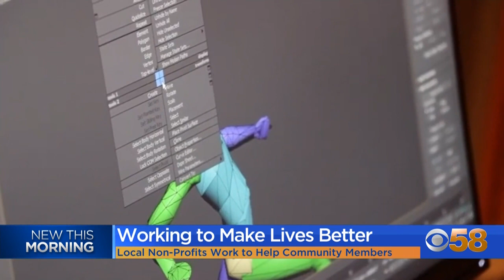Local Organizations Collaborating to Improve Milwaukee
MILWAUKEE (CBS 58) -- Three local organizations are among the groups in Milwaukee working to make the community better for all who call Southeast Wisconsin home.

Three of those organizations, Idea Collective, Islands of Brilliance and Bank Five Nine joined us on Tuesday, Dec. 13 to discuss what each organization is doing individually to benefit the area, but also how they are collaborating to benefit the greater good of Milwaukee.

The representatives of each organization that joined us were Mark Fairbanks, co-founder and Executive Director of Islands of Brilliance, Pat Miller of Idea Collective and Jeff McCarthy of Bank Five Nine.

Share this article: